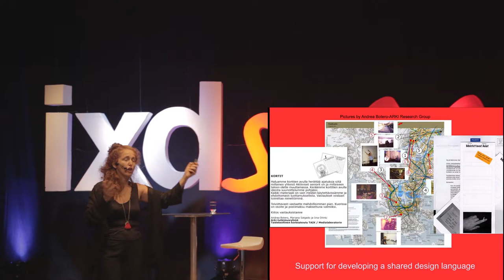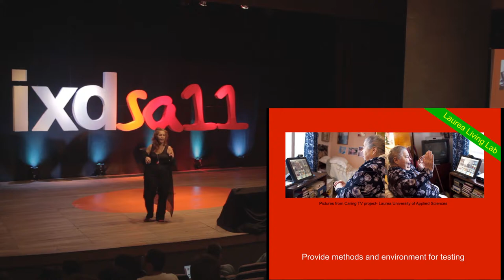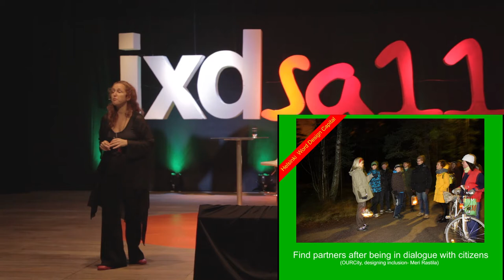ISA11 - Palestra Mariana Salgado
Mariana trabalhou 8 anos como pesquisadora em design no Media Lab Helsinki. Este trabalho a levou a colaborar com museus e outras instituições culturais, que geraram inúmeras publicações acadêmicas.

Seus interesses são no design participativo e soluções inclusivas pelo aspecto cultural. Nos últimos anos esteve envolvida com o Living Labs, Open Design, e discussões sobre inovação social, sendo assunto nas suas aulas no Master of Business Administration no Laurea University of Applied Sciences na Finlândia.

Palestra
Living Labs - As away to motivate codesign with communities